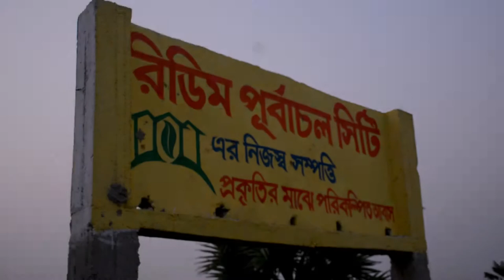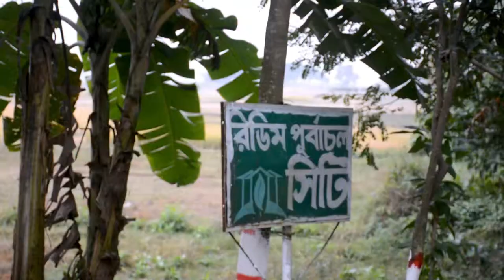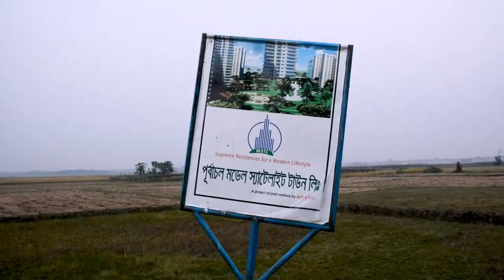Purbachal Redeem City, (Chairman speach of Apon Paribar Group)